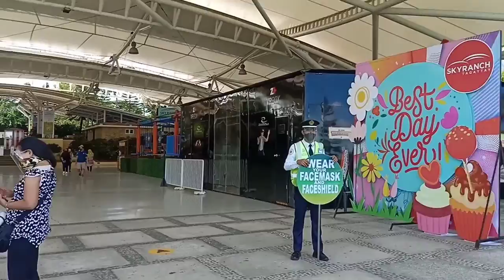Skyranch Update in tagaytay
Relaxing Place